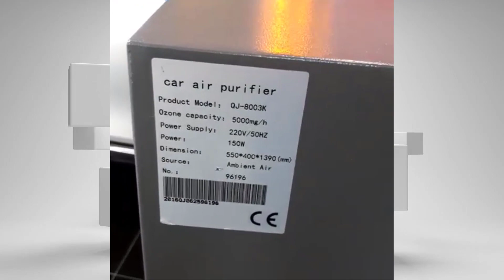Ozone Sterilization Service at Lamasat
Specialized in Car Polishing, nano-ceramic coating, window tinting, Paint Protection film

Visit us:
Lamasat Car Polishing, Maliha Road, Industrial Area 17,
Al Sanaiya, Sharjah, Sharjah 525111